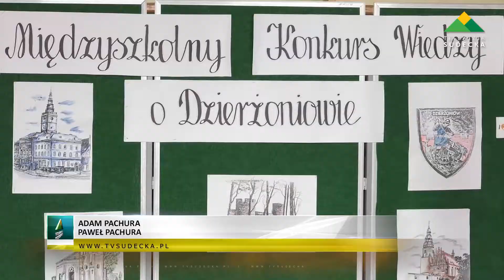KONKURS WIEDZY O DZIERŻONIOWIE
26 i 27 kwietnia w Szkole Podstawowej nr 5 w Dzierżoniowie już po raz kolejny odbył się konkurs wiedzy o Dzierżoniowie. W szranki stanęły drużyny ze wszystkich szkół podstawowych z całego miasta. Konkurs został podzielony na dwie grupy klasy I - III oraz IV - VII.